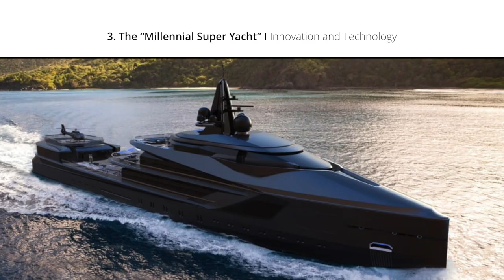10 Upcoming Yacht Design Trends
Like residences, interiors are in constant evolution year by year, so are superyachts. There’s a continuous concern in proposing even more comfortable luxury interiors as an approach to their homes inland. Hope you enjoy!

If you feel inspired by this content, let us know on the comments!